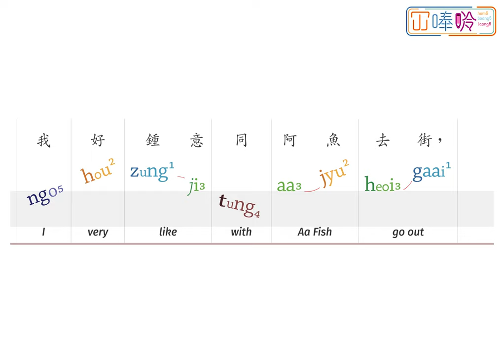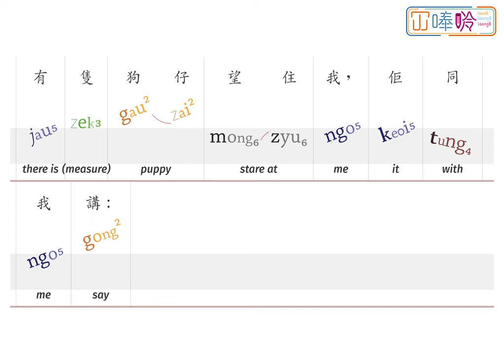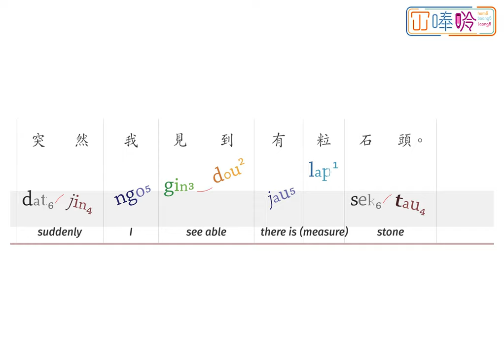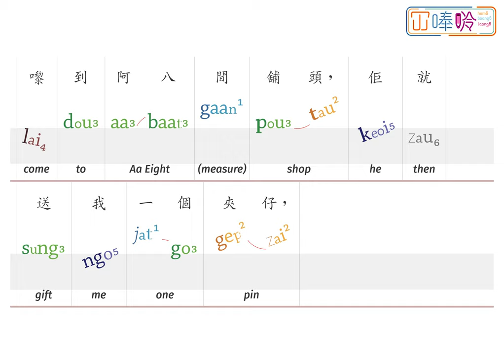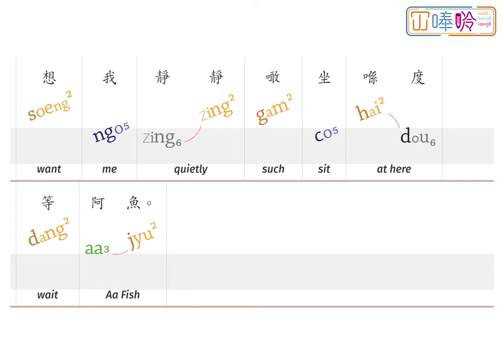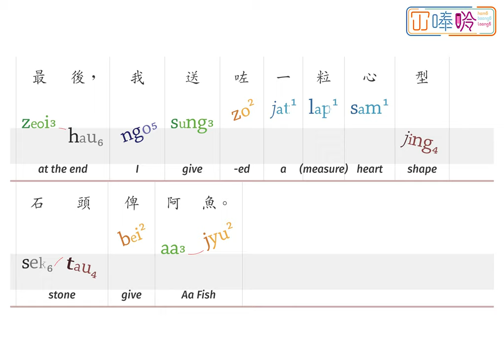00138p:《奇幻旅程》My Aunt and I ---- 冚唪唥粵文讀本 HBL Cantonese Graded Readers (Lv3)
《奇幻旅程》係「冚唪唥粵文讀本」系列 Lv3 嘅故仔書。
“My Aunt and I” is a title from the Hambaanglaang Cantonese Graded Readers (Lv3).

00:00    My Aunt and I
00:11    Page 1
00:35    Page 2
00:53    Page 3
01:39    Page 4
02:25    Page 5
02:37    Page 6
03:04    Page 7
03:22    Page 8
03:39    Page 9
04:06    Page 10
04:32    Page 11
04:49    Page 12
05:05    Page 13

【鳴謝 Attribution】
"My Aunt and I" (Cantonese), translated by HamBaangLaang (© HamBaangLaang, 2020) from Pishi and Me (English), written by Timira Gupta, illustrated by Rajiv Eipe, published by Pratham Books (© Pratham Books,2018) under a CC BY 4.0 license, first released on StoryWeaver.